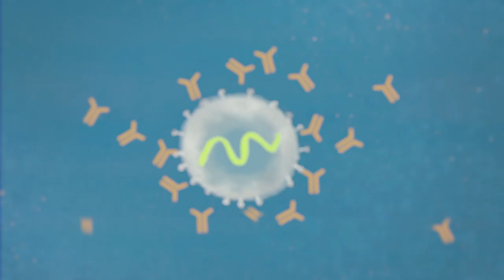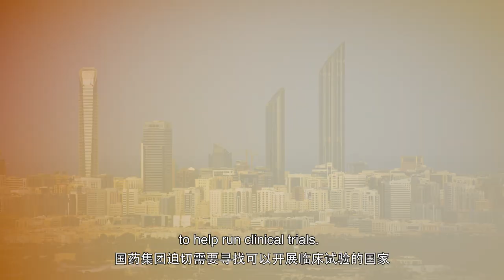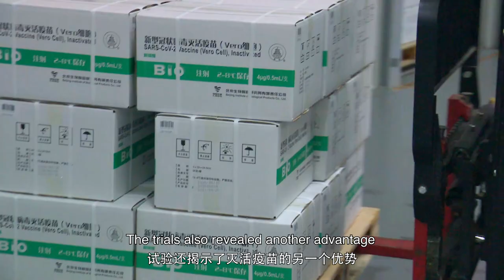Generation Vax: Story of the largest Phase III clinical study of the Chinese Covid-19 vaccine in UAE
In May 2020, the new coronavirus was well under control in China, and in order to conduct the Phase III clinical trial of the Sinopharm vaccine, it was necessary to test the effectiveness of the vaccine in an outbreak setting. The UAE, with one of the most diverse populations, made it the perfect place to test a global vaccine based on this condition alone.

A total of 44,000 volunteers from 125 countries were recruited in the UAE. This is the largest Phase III clinical study of the Chinese Covid-19 vaccine to date.